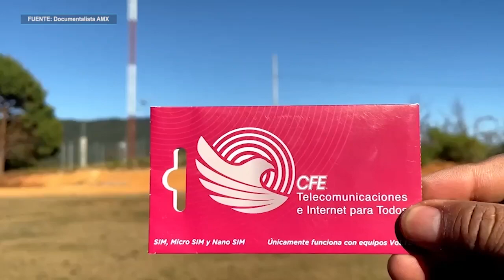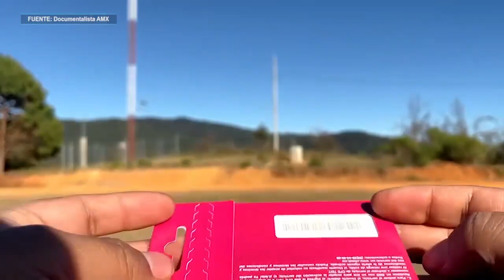Llega internet federal limitado; programa piloto de telefonía de CFE